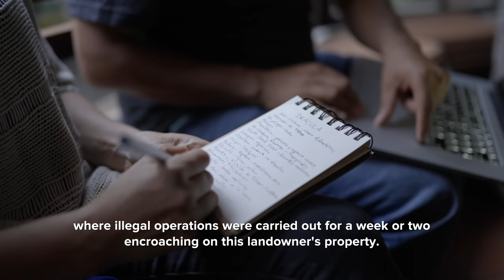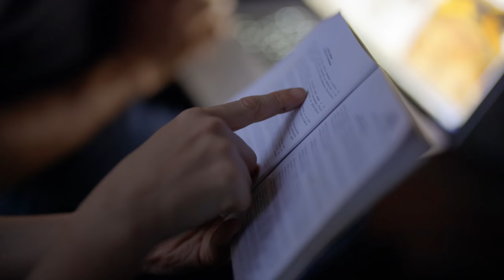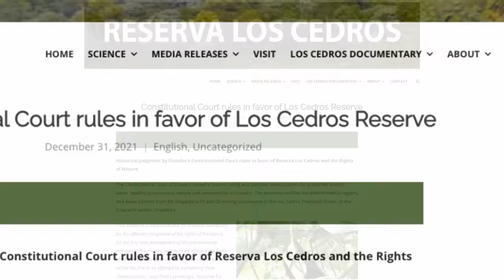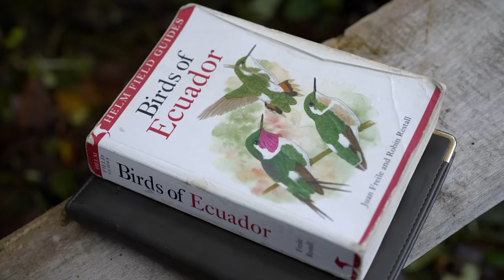Does nature have the right to be protected? | WILD HOPE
Ecuador is one of the most biodiverse places on the planet—a country about the size of Nevada that’s home to more than twice the number of plant and animal species as the United States and Canada combined. Yet its wild spaces—rich in gold, timber, and fertile soil for large-scale agriculture—are also among the world’s most threatened. In 2008, when Ecuador became the first country in the world to enshrine a revolutionary concept called the “rights of nature” in its constitution, conservationists gained perhaps their most powerful tool for protecting wild spaces. Today, that tool is being put to the test as advocates race to preserve habitats and the remarkable species they support.